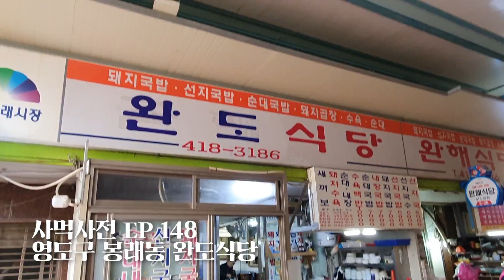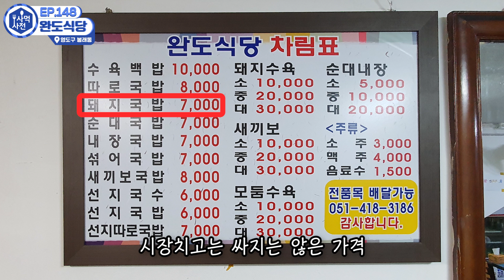꽁꽁 숨겨진 영도 돼지국밥집 큰맘 먹고 공개합니다!! 부산 여행 오는데 여기 모르면 손해🔥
오래된 식당, 오래된 이야기

사먹사전 백 마흔 여덟번째 이야기 - 부산 영도구 봉래동 완도식당

주소 : 부산 영도구 절영로13번길 59
영업시간 : 05:30-21:00 일요일 휴무
주차장 : 봉래시장 공영주차장 이용

“사먹사전은 부산의 오래된 식당을 소개하는 유튜브 채널입니다. 지우준(진행)과 길현준(편집) 두 고교 동창이 열심히 꾸려나가고 있습니다. 맛에 대한 부분은 지극히 주관적으로 이야기하니 참고 정도로만 받아들여주시면 감사하겠습니다. 저희 채널 들려주시는 모든 분들 행복하세욥^^”